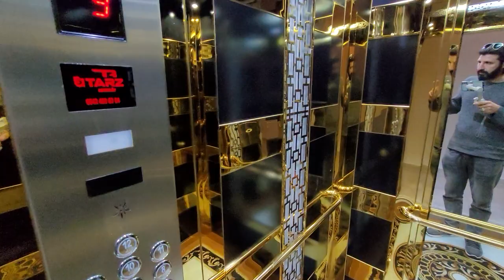Новостройка 2+1 Две квартиры одна 123000 €, вторая 98000 € Махмутлар. Недвижимость в Турции Алания